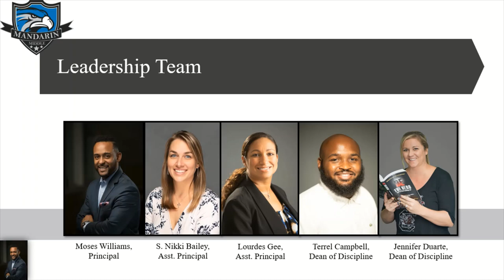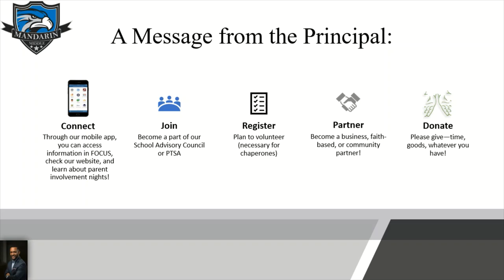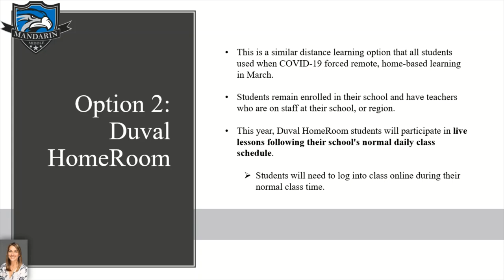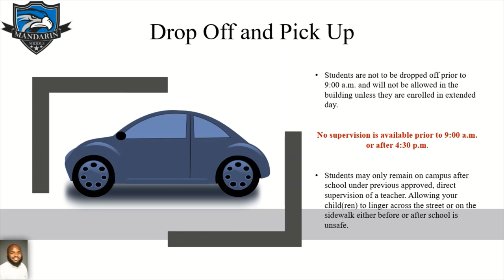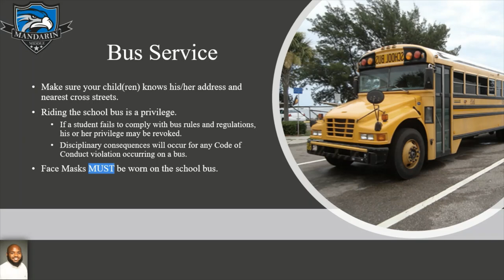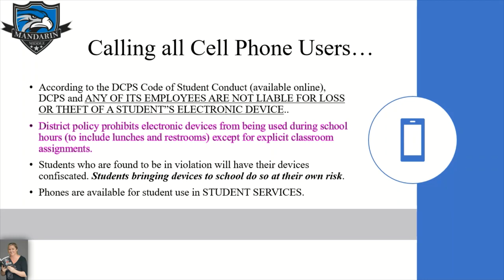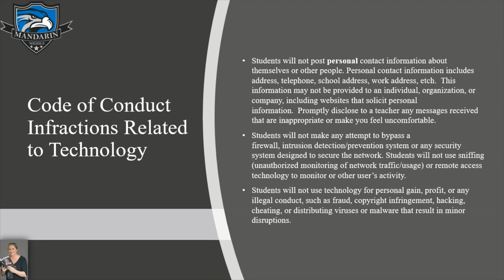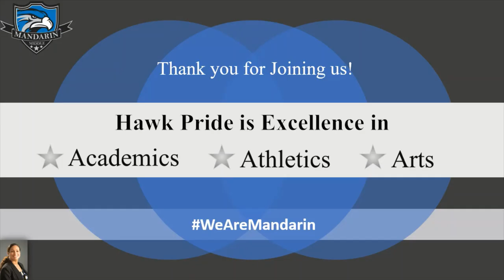Mandarin Middle School Virtual Orientation (2020-2021)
Welcome to the Virtual Orientation for Mandarin Middle's 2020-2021 School Year.

As much as we would have preferred to conduct an in-person session, we thought it would be safer to utilize our online and social media platforms instead.

Please take note of the information for the LIVE Q&A Sessions scheduled for August 3rd, 2020 at 10 AM and 6 PM.